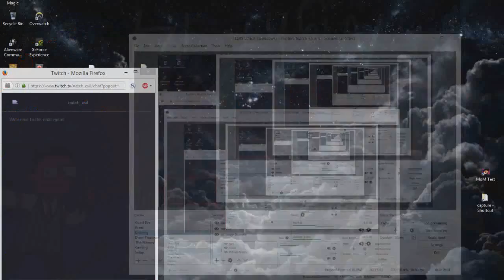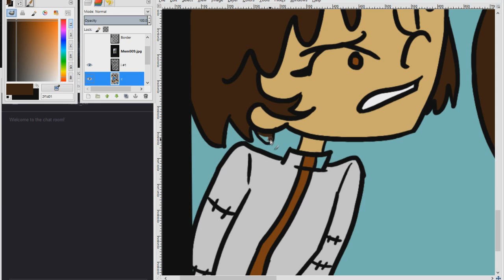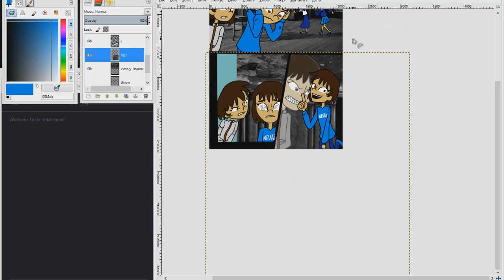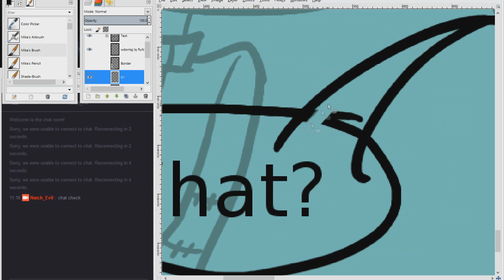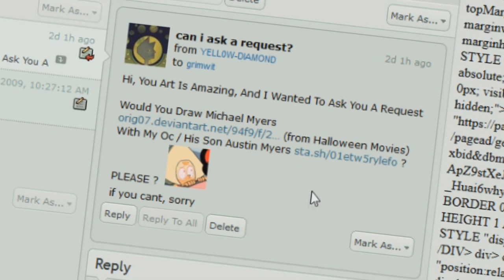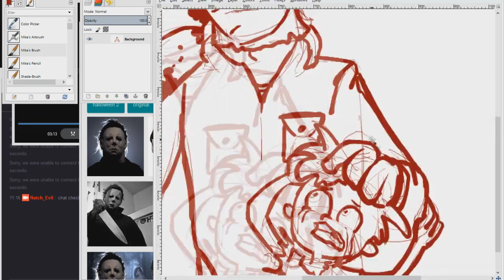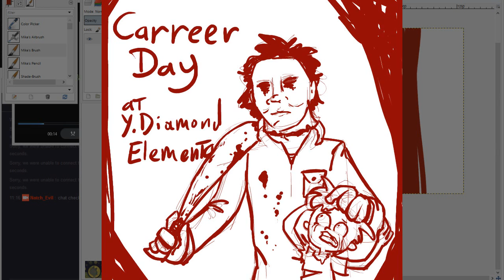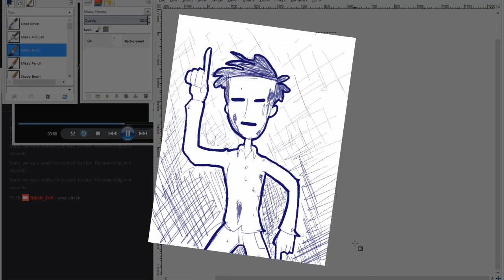Drawing Until Someone's Midnight 14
This video, I finish the comic page from last video.  Also, Micheal Myers has a son.  That happens.